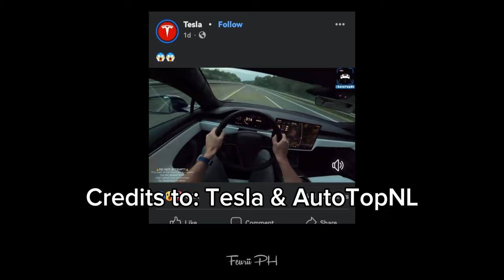Tesla going 300+ KMH at Autobahn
Credits to: Tesla FB Page & AutoTopNL for the video footage